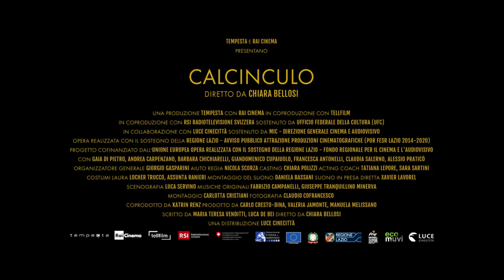Swing Ride Trailer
When a funfair arrives near her home in rural Italy, 15-year-old schoolgirl Benedetta meets Amanda, a carousel operator who lives a self-determined life defying gender norms. The pair begin an unlikely and cautious friendship. Filmmaker Chiara Bellosi depicts them growing closer in quiet moments, lending the film both its poetry and a pervasive sense of lightness.